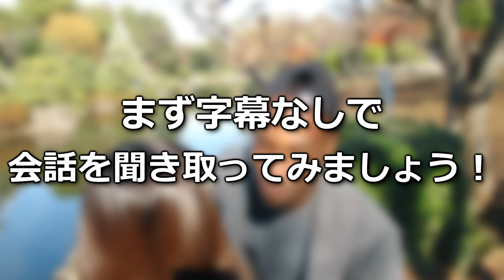日常会話でフランス人がよく使うフランス語会話の単語エピソード4 / Most Common Words Used in French Daily conversation-Episode4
さきのSNS!